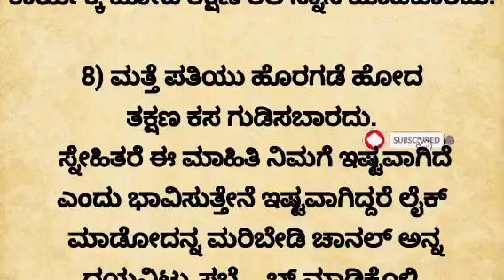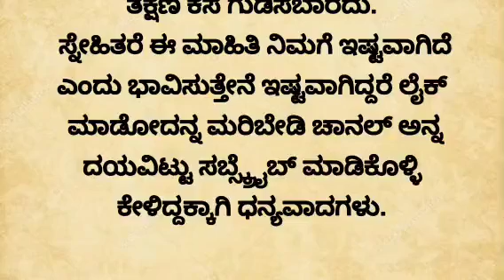useful information in kannada motivation lessonablestory usefulinformationkannada |anu voice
Pablished on jun 20 2023

useful information in kannada motivation usefulinformationkannada l @anuvoice

anu voice
tayiya kathe
mother story
story kaannadadalli
lessonable quotes
motivational quotes
true lines
best lines
hindi quotes
Best health tips
health care
Kannada story
kathegalu kannada
kathegalu
astrolgy
moral story
emotional story
emotional story
moral story in kannada
entatianmat videos
heart touching story
kannada stories
motivational speech
moral quotes
trending quotes
trending story
motivational line
inspiration video
inspirational quotes
best life quotes
motivational quotes
motivation quotes

kannada kathegalu
moral stories
kannada new story
motivational story
lessonable story
meaningfull story
ಪಾಠದ ಕಥೆಗಳು
ಪಾಠದ ಕಥೆ
ಕನ್ನಡ ಕಥೆಗಳು
ಕಥೆಗಳು
ಕಲಿಕೆಯ ಕಥೆಗಳು
ನೀತಿ ಕಥೆಗಳು
ಅನು ವಾಯ್ಸ್
anu voice